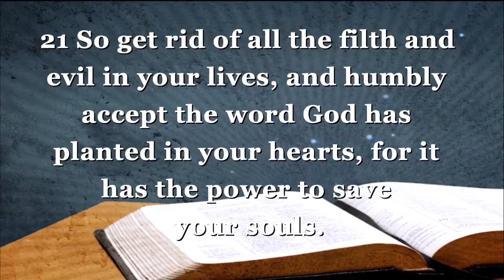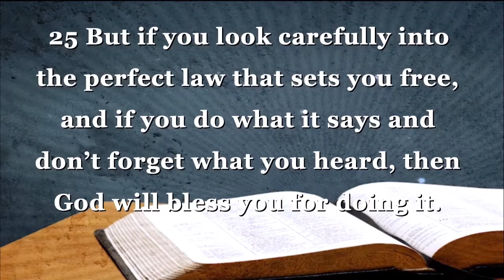Don't Lose Yourself | Dr. Steven J. Daniels, Sr.